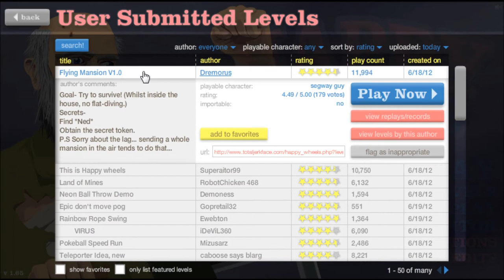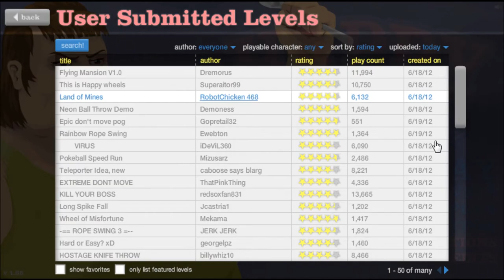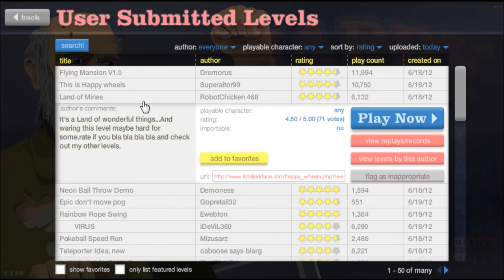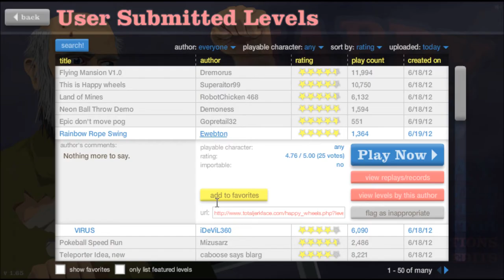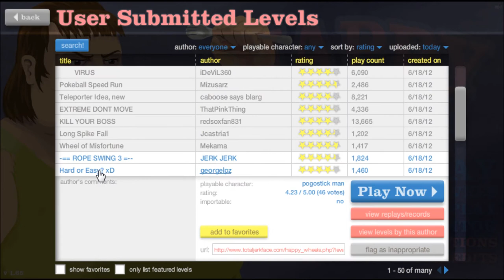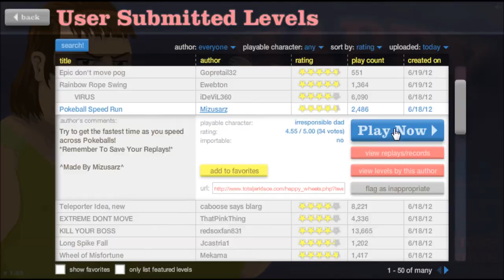Let's Play Happy Wheels Part 42 Rope swing rage!